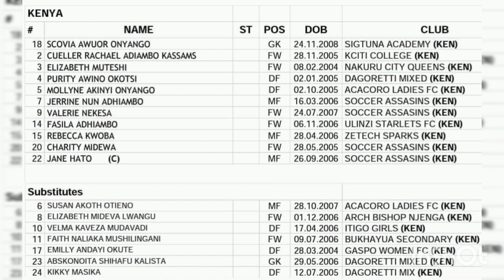RISING STARLETS vs ANGOLA 6-1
Rising Starlets have won against Angola 6-1.
The return leg will be played on Saturday 14th Oct in Luanda Angola.